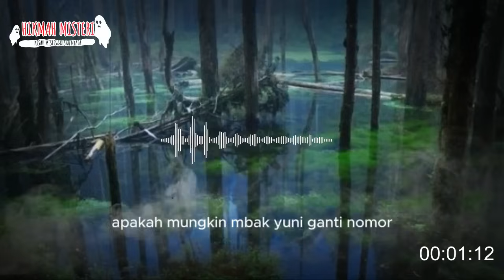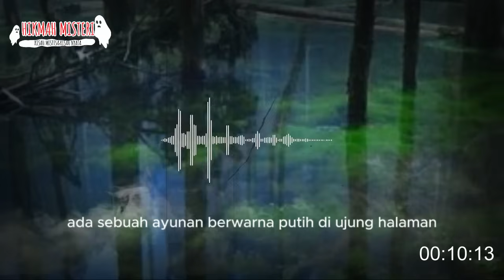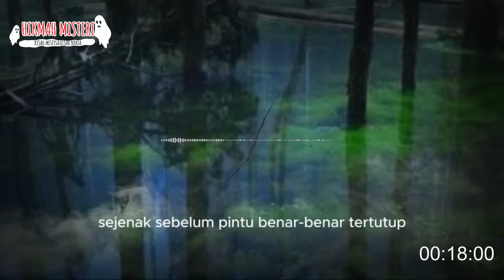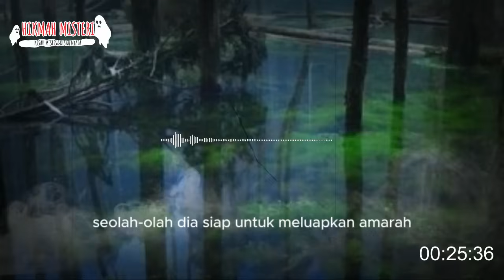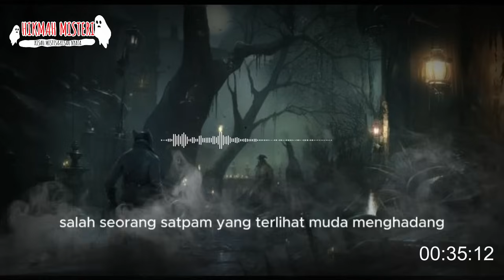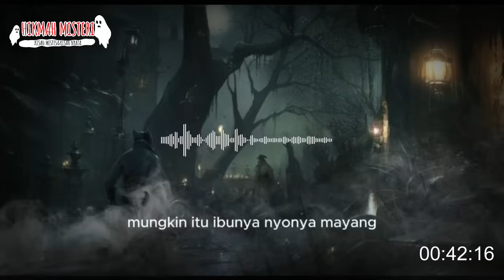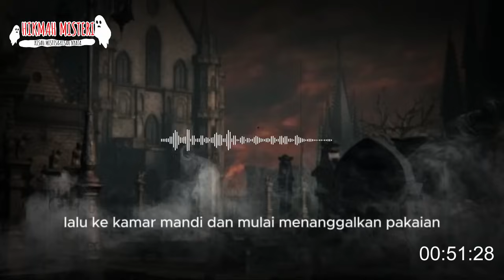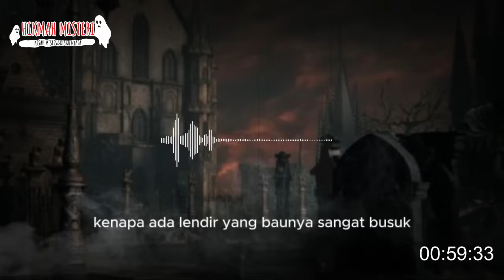PILU ❗❗❗ MENJEMPUT KAKAKKU DI RUMAH MAJIKANYA TERNYATA KAKAKKU DI SANA DI S1KSA ? PART 1